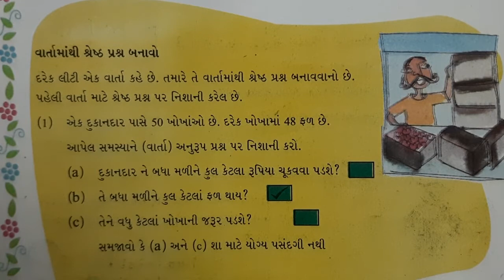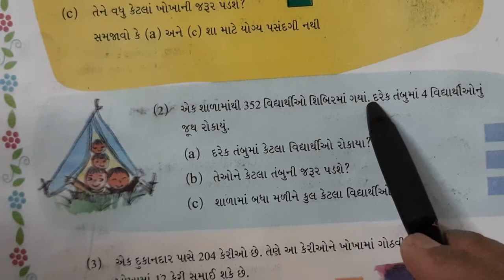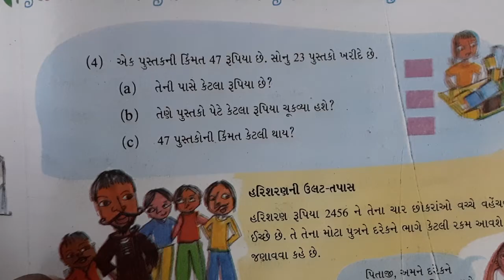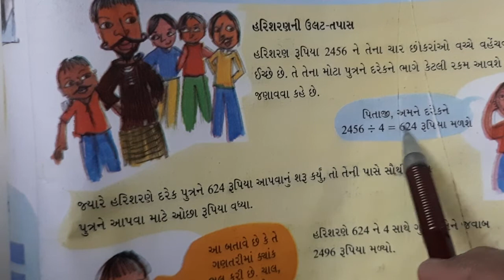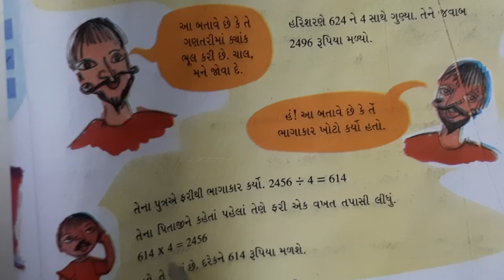ધોરણ-5 વિષય ગણિત પ્રકરણ -13 ગુણાકાર અને ભાગાકારની રીતો l-7